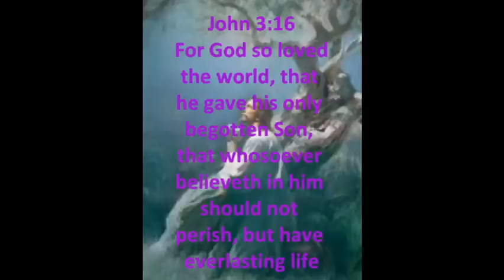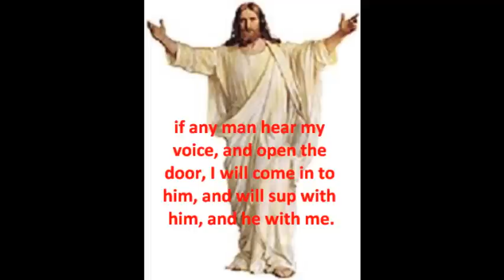Dixie and the Sims Family - I Believe..wmv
From Sims Family Album - I Believe -  Dixie Sims